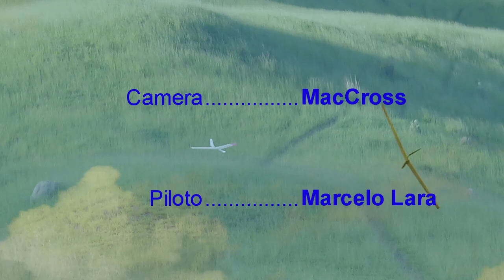Tigra 1.4 Wing Glider Slope Soaring in Pirapora, BR, 29-01-2012